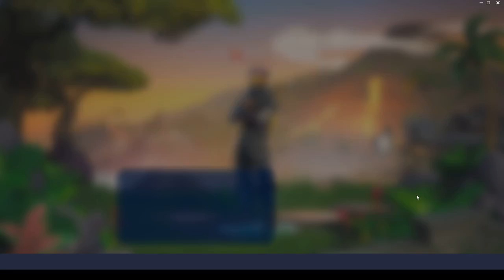Almost got a win in solid gold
So sorry that I couldn't make videos recently but i made and i hope you enjoy thank you